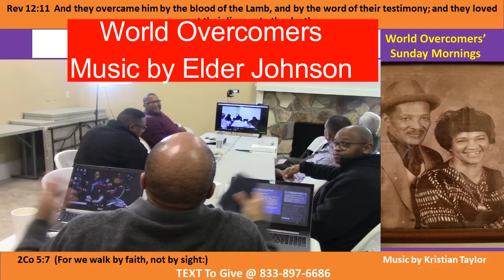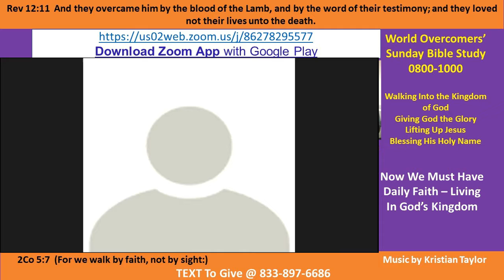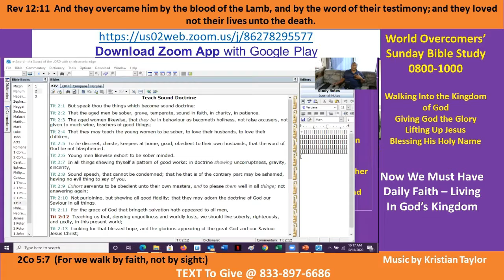Kenny Taylor - WOCM - Now We Must Have Daily Faith – Living In God’s Kingdom Pt D-1 18 Nov 2020-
Vision Statement - God is good all the time - Can we say that about you?